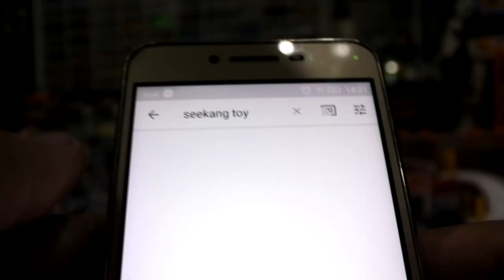drybrush ดรายบรัช Jeager จาก Pacificrim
การ drybrush ดรายบรัช Jeager จาก Pacificrim
ก็คือการปัดเเห้ง อีกรูปแบบหนึ่งเพื่อให้สิ่งของที่ปัดมีร่องรอย ให้เกิดความเก่า  ถลอก หรือร่องรอย เสมือนการถูกสร้างขึ้น ให้สมจริง ไปติดตามเทคนิคแบบง่ายๆ กันได้ ในคลิบนี้เลย ครับ